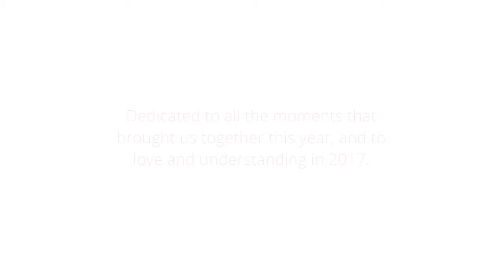YouTube Rewind The Ultimate 2016 Challenge YouTubeRewind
YouTube Rewind 2016. Celebrating the videos, people, music and moves that made 2016.

Spend more time with your favorite creators, videos and trends from 2016

& more!

YouTube Rewind 2016 produced by Portal A